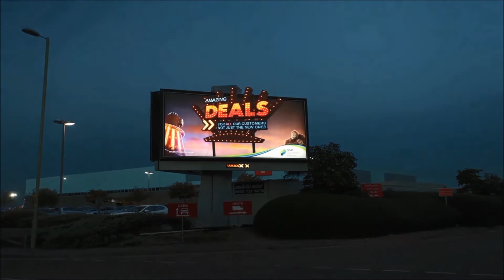Life at Talon (short edit)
Following on from our outstanding first place finish in The Sunday Times Best Small Companies to Work For 2017 list, here is an insight into what it is like to work at Talon.

[short edit]